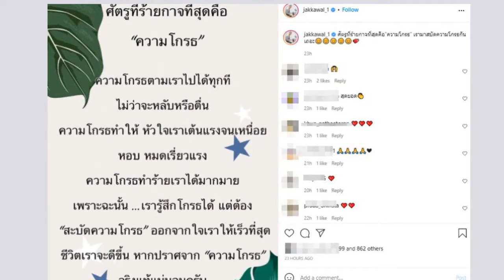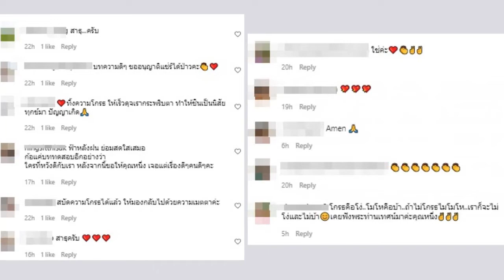หนึ่ง จักรวาล โพสต์ล่าสุดกล่าวไว้แบบนี้ ชนะใจชาวเน็ตเต็มๆ